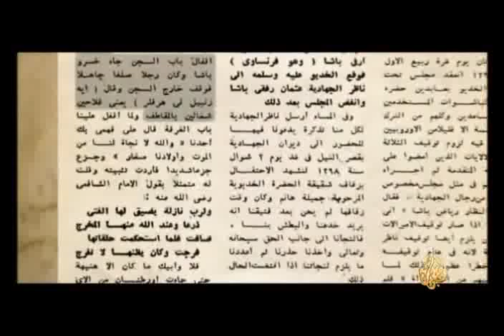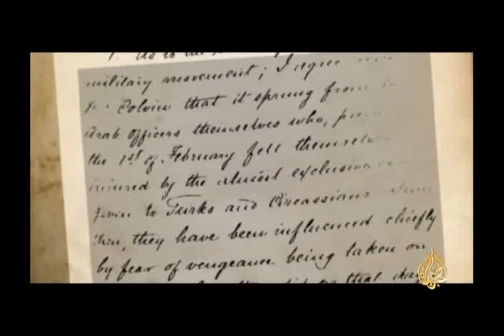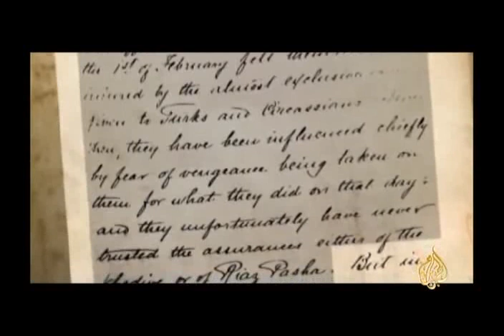الثورة العرابية الحلقة الاولى 3.flv